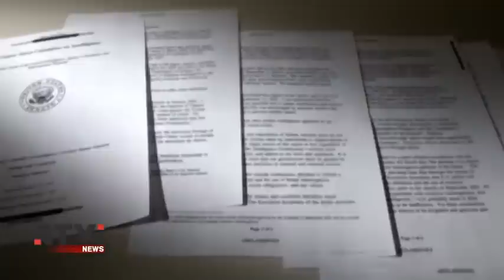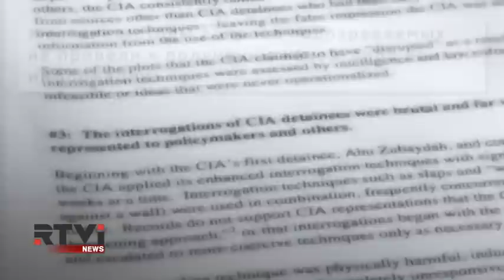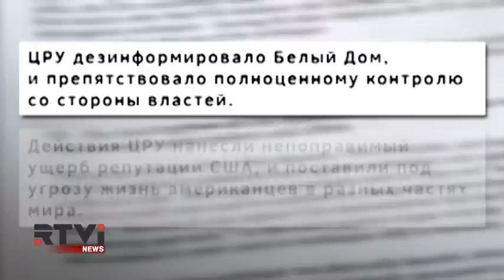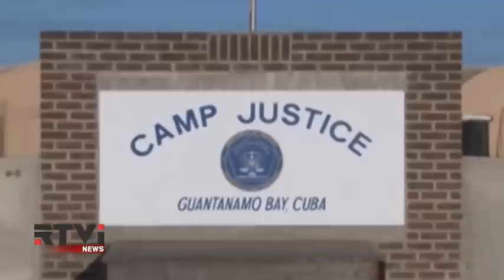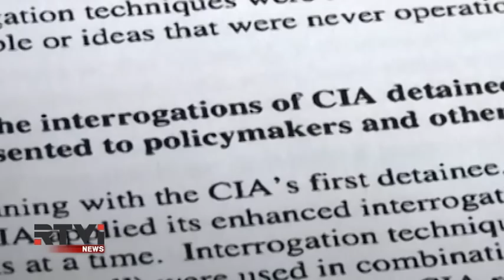Доклад о методах допроса ЦРУ: жестоко и неэффективно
Пытки ЦРУ не были эффективны. К такому выводу пришли члены сенатского комитета по разведке, подготовившие доклад о методах допросов подозреваемых в терроризме. Авторы документа отмечают, что глава государства зачастую не был информирован о том, каким образом ЦРУ добывает информацию от заключённых. При этом жесткое проведение допросов на протяжении многих лет после терактов 11-го сентября оказалось бесполезным.  Подробности - в материале Романа Мамонова.